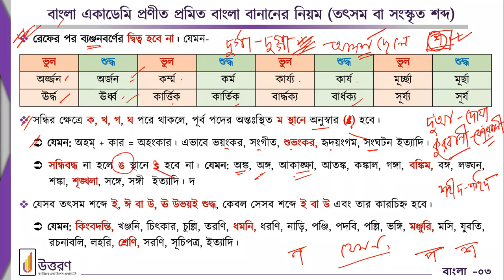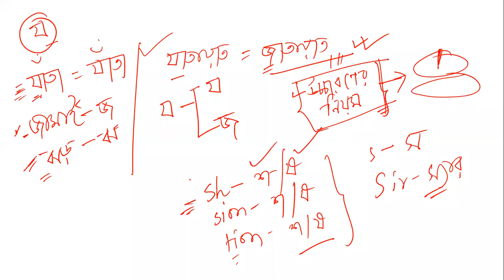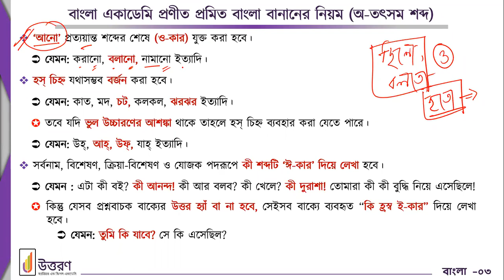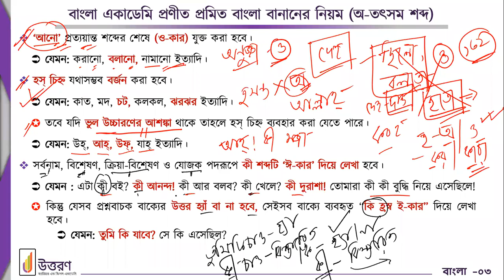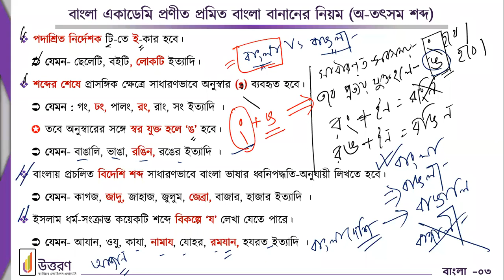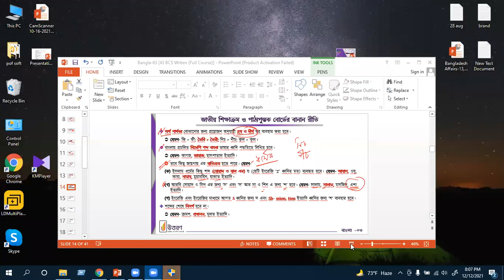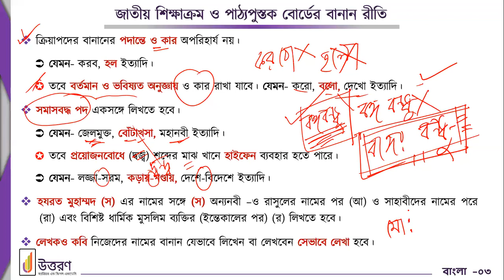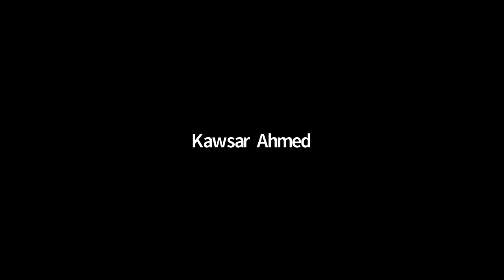Written Bangla Lecture 03